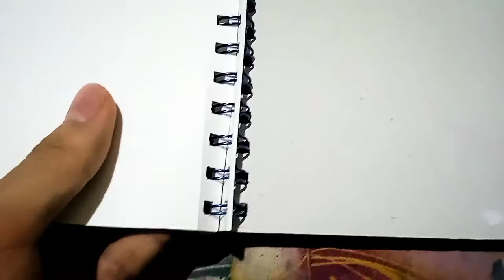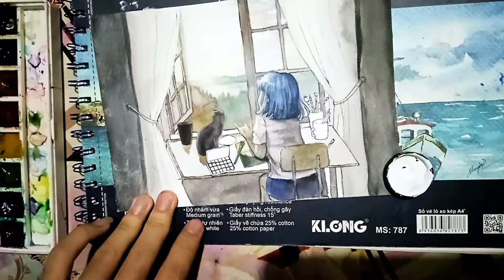[AKiiTO] VẼ TRANH CÔ BÉ BÊN CỬA SỔ - ART GAME KLONG (Speed paint)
điện thoại mình quay hơi phèn nên mình mượn máy em họ mình chụp ảnh( iPhone X)
→ VUI LÒNG KHÔNG ĐĂNG TẢI VIDEO CỦA TÔI DƯỚI MỌI HÌNH THỨC - DO NOT REUP❌